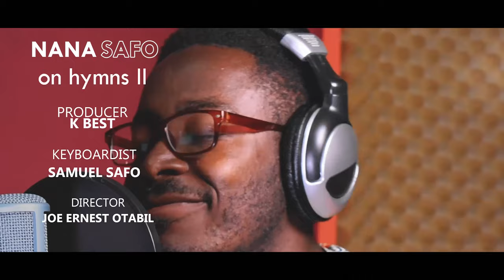NANA SAFO ON HYMNS II. ( A spirit filled Presbyterian and Methodist hymns by Nana Safo )